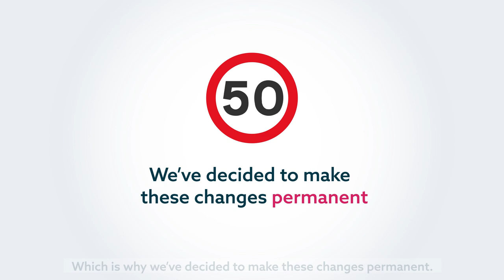50mph speed limits to reduce pollution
We've lowered the speed limit on some roads to protect you and the environment from nitrogen dioxide (NO2) pollution. Watch our video to find out what it means for you.